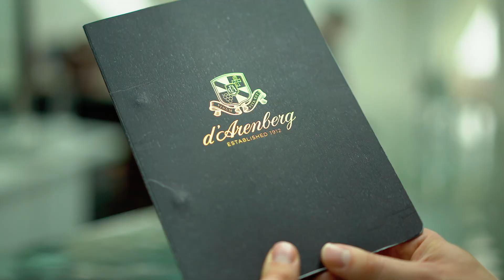The d’Arenberg Cube Experience